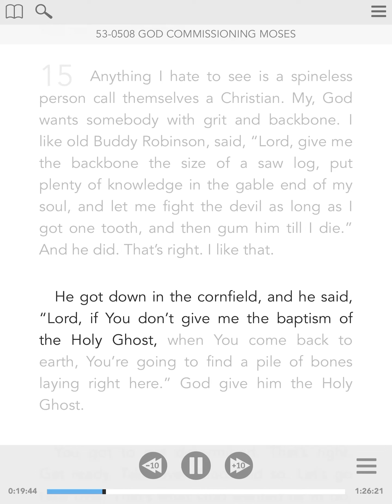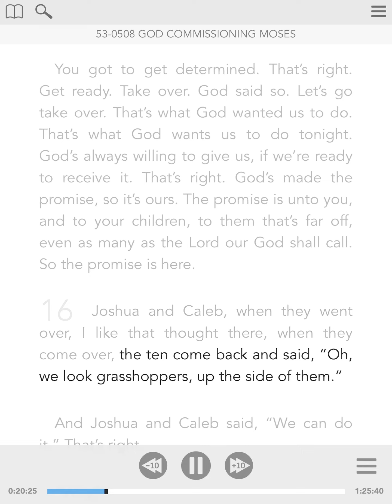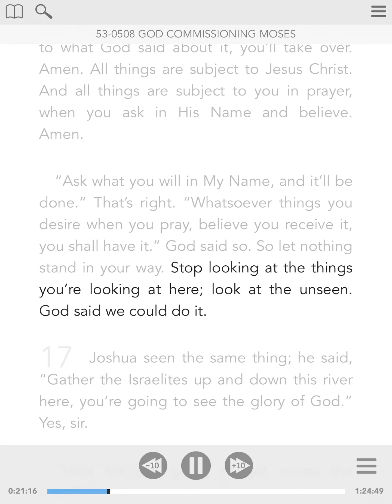That’s God’s Business - Healing Thoughts From The Sermon Of William Branham - Visual Read Along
15 Anything I hate to see is a spineless person call themselves a Christian. My, God wants somebody with grit and backbone. I like old Buddy Robinson, said, “Lord, give me the backbone the size of a saw log, put plenty of knowledge in the gable end of my soul, and let me fight the devil as long as I got one tooth, and then gum him till I die.” And he did. That’s right. I like that. He got down in the cornfield, and he said, “Lord, if You don’t give me the baptism of the Holy Ghost, when You come back to earth, You’re going to find a pile of bones laying right here.” God give him the Holy Ghost. You got to get determined. That’s right. Get ready. Take over. God said so. Let’s go take over. That’s what God wanted us to do. That’s what God wants us to do tonight. God’s always willing to give us, if we’re ready to receive it. That’s right. God’s made the promise, so it’s ours. The promise is unto you, and to your children, to them that’s far off, even as many as the Lord our God shall call. So the promise is here. 16 Joshua and Caleb, when they went over, I like that thought there, when they come over, the ten come back and said, “Oh, we look grasshoppers, up the side of them.” And Joshua and Caleb said, “We can do it.” That’s right. “Why?” “God promised we could do it. God said we could do it. God promised our fathers that we was going—that was our land, and that belongs to us. No matter if they got walled cities, and they look like giants, and everything else.” He quit looking at giants and started looking at God’s Word. And when men and women quit looking at their sickness and diseases, and start looking to what God said about it, you’ll take over. Amen. All things are subject to Jesus Christ. And all things are subject to you in prayer, when you ask in His Name and believe. Amen. “Ask what you will in My Name, and it’ll be done.” That’s right. “Whatsoever things you desire when you pray, believe you receive it, you shall have it.” God said so. So let nothing stand in your way. Stop looking at the things you’re looking at here; look at the unseen. God said we could do it. 17 Joshua seen the same thing; he said, “Gather the Israelites up and down this river here, you’re going to see the glory of God.” Yes, sir. “How are you going to get across the river?” “That’s not my business. It’s my business to walk down to the river. It’s God’s business to open it up when I get there.” That’s right. It’s your business to testify and claim your healing, say, “I’m healed.” And it’s God’s business to take care of it after you testify and proclaim it. That’s right. God give you a dare to try it. So now just take it tonight and find out whether it’s right or not. I like that. And man… Any man in the Bible, and any man through the age, that’s ever had any get-up about them, has been men who dared to stand there, and call black black, and white white (That’s right.), took God at His promise and stood there.